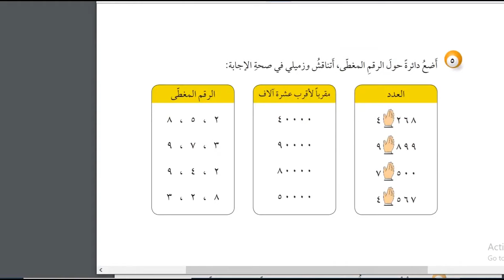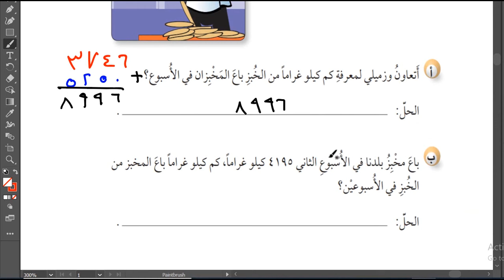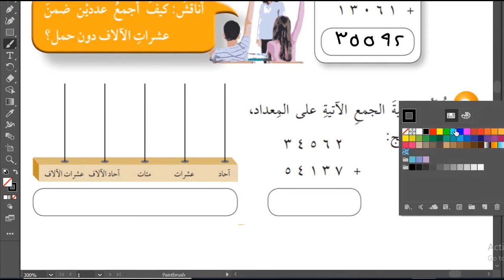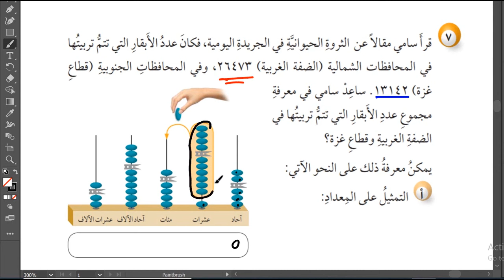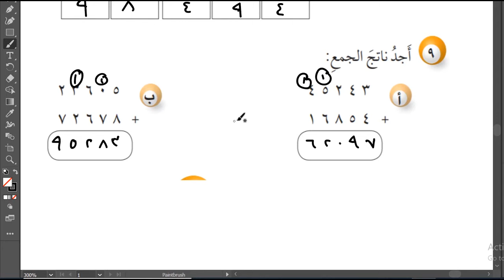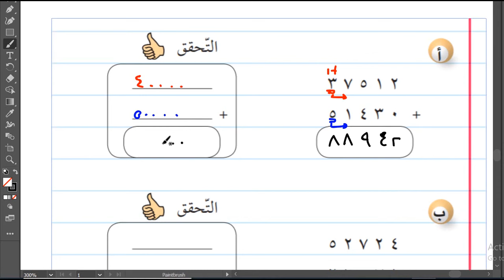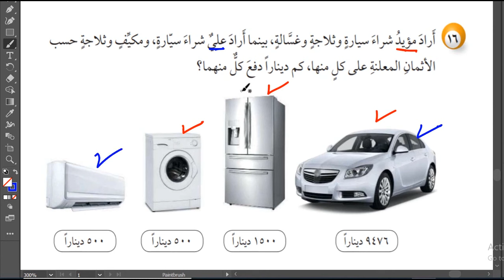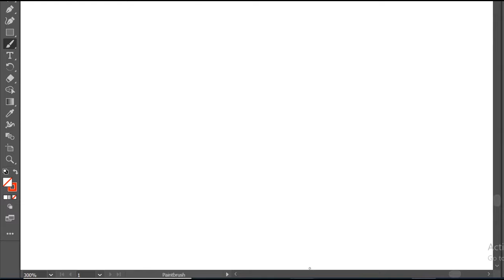حل اسئلة و شرح جمع عددين ضمن 99999 كتاب الرياضيات الصف الثالث الفصل الثاني المنهاج الفلسطيني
حل اسئلة و اجابة كتاب الرياضيات الصف الثالث المنهاج الفلسطيني الفصل الثاني